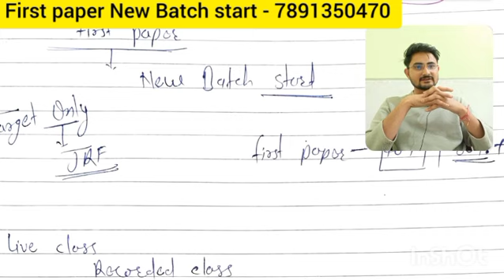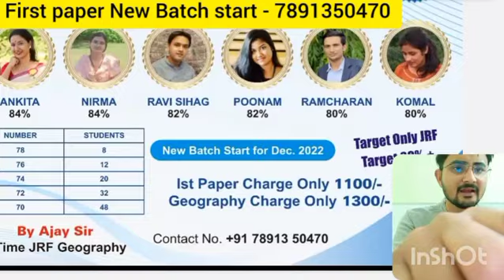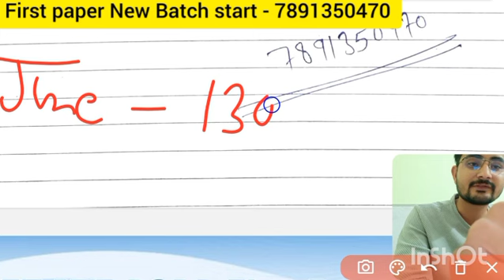NTA UGC NET JRF first paper june 2023 BEST Notes । First paper में 80%+ के लिए रामबाण